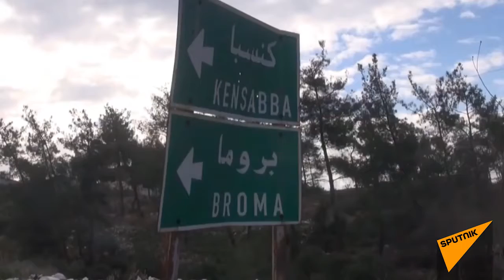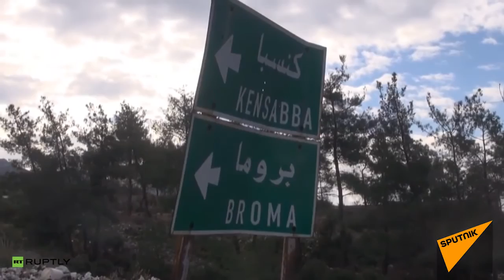Taking Syria Back: Army Retakes Last Daesh Stronghold in Latakia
Syrian government forces have retaken the town of Kinsabba in north-western Syria. Military sources say that stability and security have been restored to the last .

Syrian Army retakes last militant stronghold in Latakia province.

According to Syrian state-run TV, the Syrian army captured the last rebel bastion in the northern countryside of the Latakia province on Thursday.

Sputnik's footage of Palmyra liberation. Palmyra, located 210 kilometers away from Damascus, is considered key for advancing to the Daesh stronghold of .